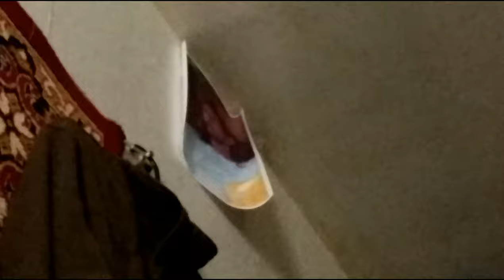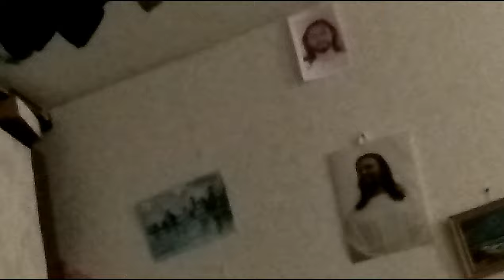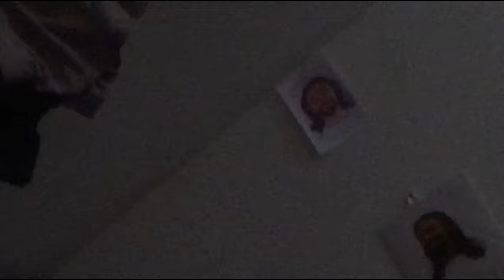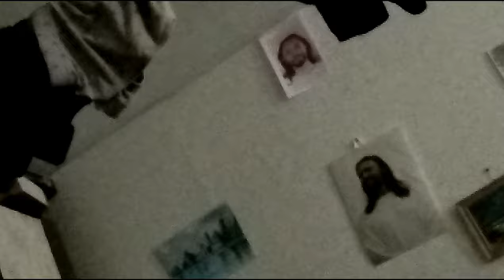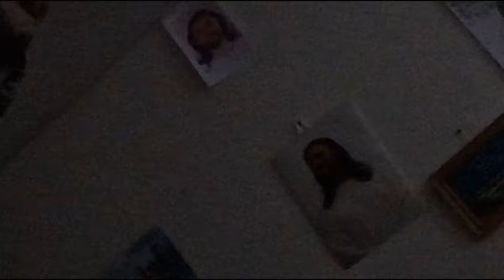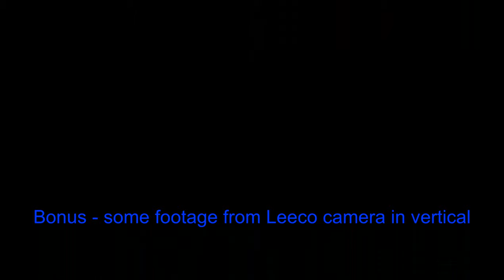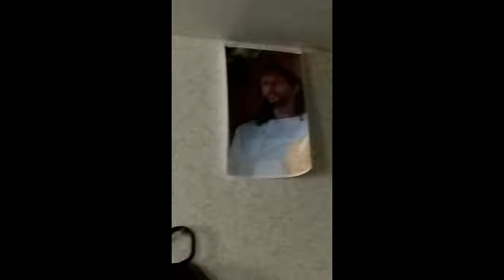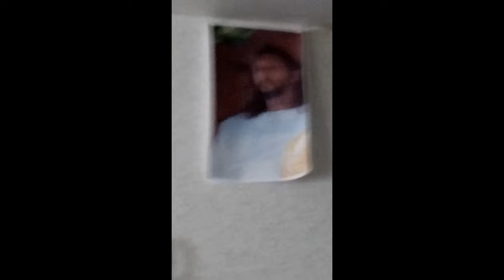Camera comparision of LeEco LeTV L3 x522 and Doogee Mix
Doogee Mix camera looks not have pure black and have low satturation.

In Russian:
Насколько я увидел Doogee Mix camera не даёт хорошего чёрного цвета и снимает в блёклых несколько тонах.
А Лееко камера как-то не приятно снимает на 720...
 И та и та камера имеют плюсов и минусов и если не мелочиться, они примерно одинаковые. Ещё на 4К Микс камера подтормаживает, та, которая по умолчанию идёт.